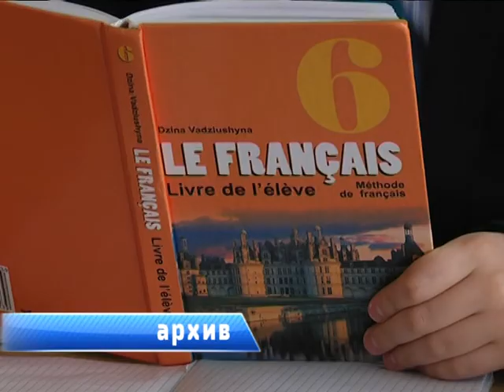2018-03-21 г. Брест. День франкофонии в СШ №15. Новости на Буг-ТВ.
Международный день франкофонии отметили во всем мире. Дата появилась в международном календаре в 1970 – ом году, когда в Ниамее было подписано соглашение о создании первой межгосударственной организации франкоговорящих стран - Агентства по культурному и техническому сотрудничеству. Однако праздник объединяет не только тех, кто является официальным представителем сообщества, но и в целом, всех ценителей языка Дюма и Жюля Верна. А таковые есть и в областном центре. Анастасия Ноздрин – Плотницкая познакомилась с талантливыми энтузиастами.